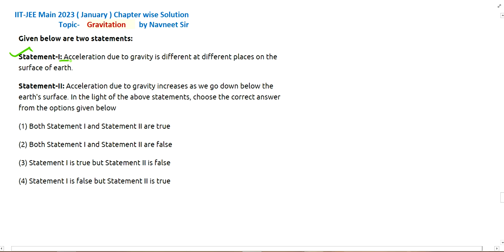2023 jee main gravitation questions || gravitation jee mains 2023 january solution